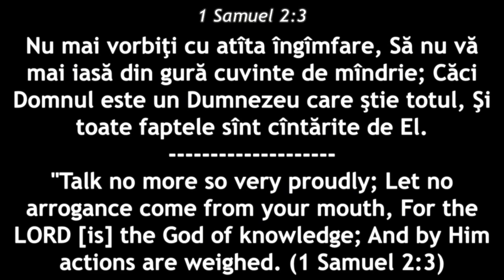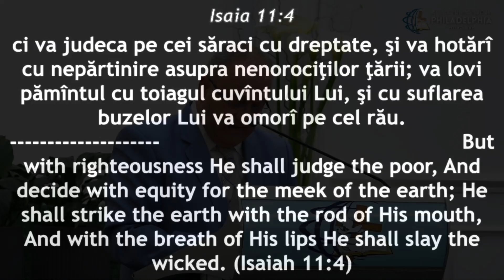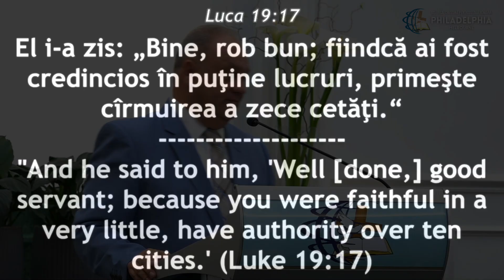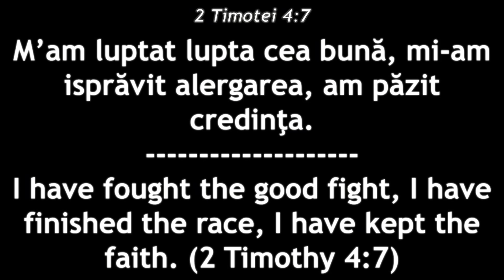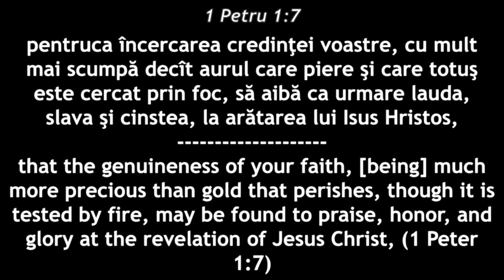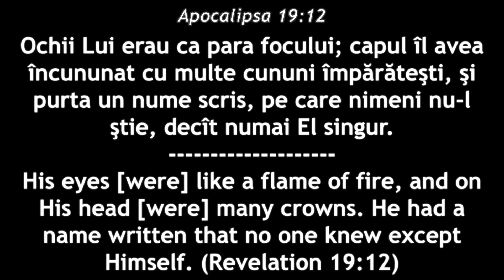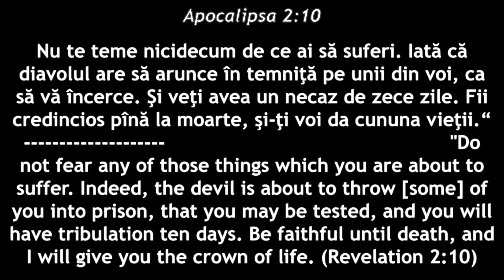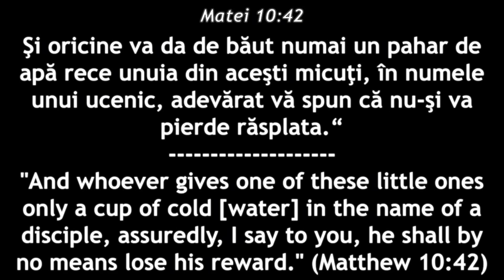Gabi Izsak - Judecata de rasplatire a lui Dumnezeu 2